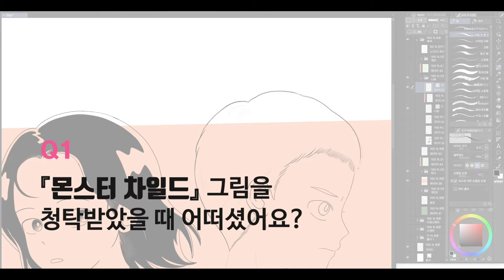『몬스터 차일드』 김지인 그림 작가 인터뷰